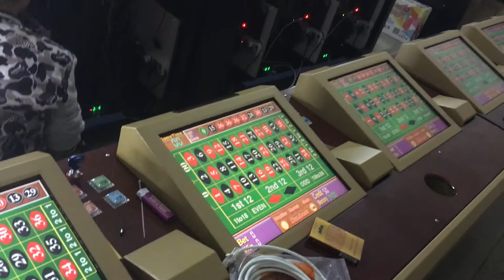2017 cheap Newest Coin Operated Luxury Electronic Roulette Game Machine for Sale